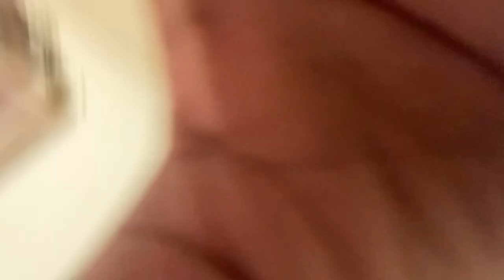Little drummer boy song